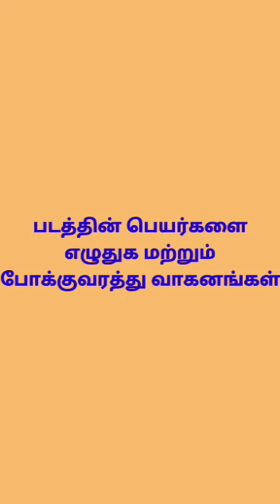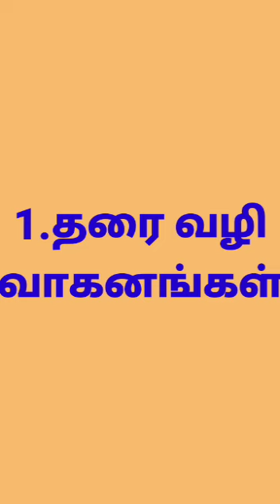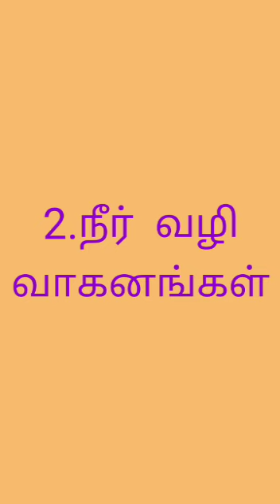எல் . கே. ஜி- தமிழ்- படத்தின் பெயர்களை எழுதுக.